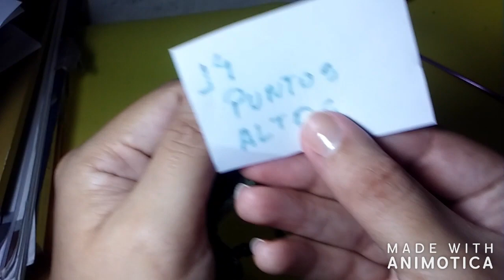BLUSA NATYZ PARTE FINAL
GENTE OLHA SÓ O QUE EU VAMOS FAZER HOJE